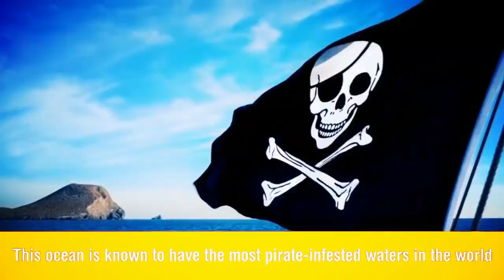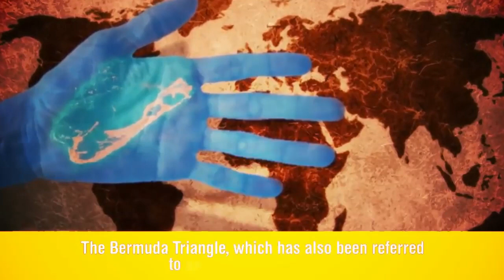10 MOST DANGEROUS WATERS IN THE WORLD!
Hi Friends!

10 MOST DANGEROUS WATERS IN THE WORLD!
Divers thrive off the thrill of exploring all the underwater caverns the world’s vast oceans have to offer. However, there are many waters that can cost even the most experienced diver their life, including Harsh Environments Aggressive marine life Disorienting depths] While everyone’s familiar with the more common threats that come with swimming in the ocean, some waters present unparalleled peril. we here at ‘’come along” have collected the 10 most dangerous waters in the world.

Good Luck with Idea What